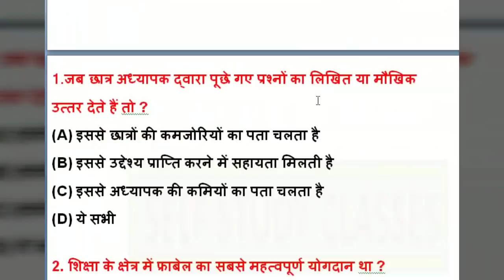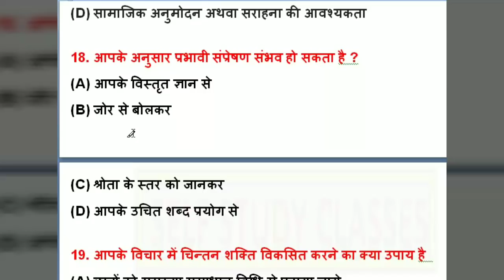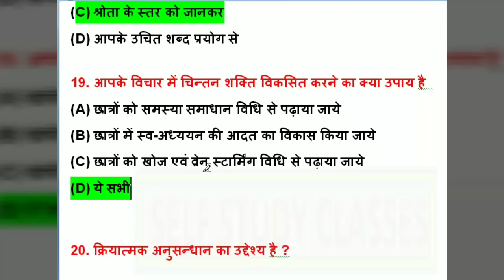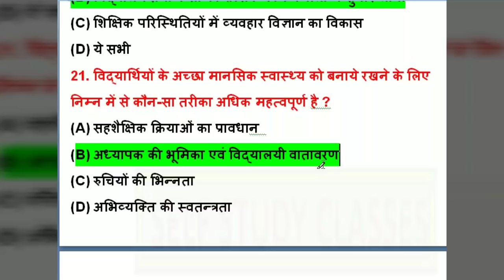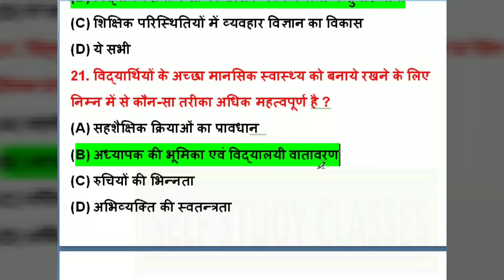Pedagogy ke important question from uptet//mptet//exam 2018